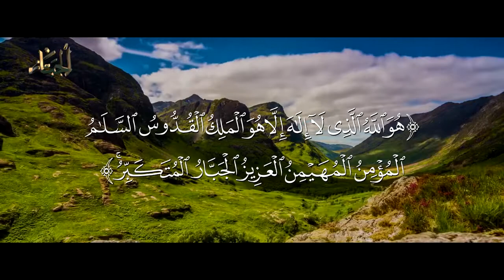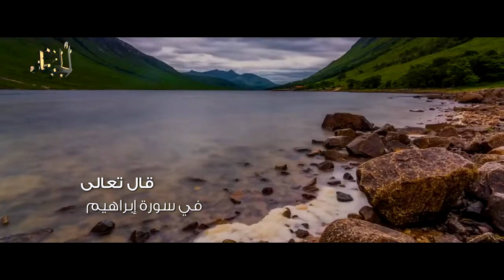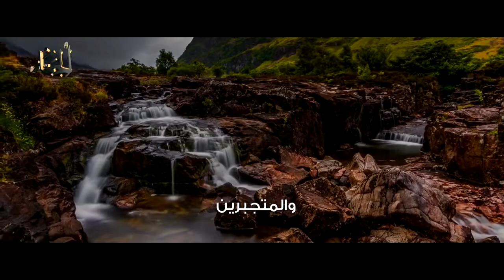هذا ربي الجبار - للشيخ/ خالد الخليوي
جمعية مراكز الأحياء - مكة المكرمة
للاشتراك في رسائل الواتس أب فضلا أرسل كلمة ( اشتراك )